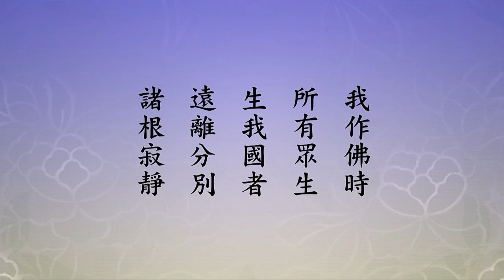🙏淨空老法師🙏 無間地獄能往生嗎？🙏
【我作佛時。所有眾生。生我國者。遠離分別。諸根寂靜。若不決定成等正覺。證大涅槃者。不取正覺。】
　　這一章就是一願。蓮公會集這個本子，「發大誓願」，第六品，採取原譯本裡面二十四章，四十八願，這是第六章「定成正覺」，第十二願「定成正覺願」。經文說得很清楚，『我作佛時』，是阿彌陀佛，願是因地發的，那個時候的身分是比丘。他說他將來作佛的時候，『所有眾生，生我國者』，注意「所有」這兩個字，這兩個字的意思太深太廣了。往生到極樂世界，最高的有等覺菩薩，法身菩薩，三乘菩薩有聲聞、緣覺，下面六道眾生，一直到無間地獄。無間地獄能往生嗎？能。為什麼？這無間地獄的眾生，也是久遠劫修這個法門，只是臨終一念錯了，不幸墮地獄。這有可能，臨命終時生怨恨心。所以，經典跟祖師大德都教導我們，送往生的時候決定不能夠觸動往生人的身體。為什麼？他會有痛苦，怕他痛苦生了怨恨心，那你就不是送他到極樂世界，送他到阿鼻地獄去了，這個罪很重。不但不能碰他的身體，最好連他的床鋪都不要碰，總得要有一點距離，這樣就好。我們在這一生當中看到很多送往生的，他不懂這個道理，還要去探測他的溫度，最後從哪裡走的。這是非常非常不好的事情，千萬要忌諱。好好的修行人定功不夠，臨終觸動他，他會生煩惱，如果這個時候有一念瞋恨，地獄道去了，這是一樁很可怕的事情。他到地獄道，他決定怨恨你，因為你把他送到地獄去了，冤冤相報，你往生的時候他決定來障礙你。這是很大的錯誤，要相信佛的話，要相信祖師大德的開示。
　　所有一切眾生，往生到極樂世界，有生到實報土的法身大士，《華嚴經》圓教初住以上、等覺以下都住在實報莊嚴土；沒有見性的，沒有明心見性的，斷了見思煩惱，斷塵沙煩惱，未破無明，生方便有餘土；最下面的是六道眾生，一品煩惱也沒斷，只是功夫成片，這個要知道。海賢老和尚常常教人、勸人，無論如何要念到功夫成片。凡夫做得到的，事一心、理一心未必能做到，功夫成片可以做到。什麼叫功夫成片？一切時一切處，心裡面只有阿彌陀佛，沒有妄想，沒有雜念，這叫成片（功夫成片），煩惱習氣沒斷。有這樣的功夫就能往生，有這樣的功夫就有感應，功夫成片是感，阿彌陀佛現身給你說法這是應，而且肯定的。《楞嚴經》上說過，「大勢至菩薩圓通章」，經文說「憶佛念佛，現前當來必定見佛」，必，非常肯定，一絲毫疑惑都沒有。這是說功夫成片的人，阿彌陀佛現身，你跟他見面，佛會告訴你，你的壽命還有多少年，壽命到的時候佛來接引你。等於說，你在極樂世界已經註冊，你不會再有猶豫，不會再有疑問，決定得生。有一等人很聰明，見到佛就向佛要求，我還有那些壽命不要了，我現在就跟你去。彌陀慈悲，沒有一個不帶走的。凡夫老實、聽話、真幹，信願持名，要多麼長的時間才能到這個境界？一般，絕大多數的人，三年。我們看《淨土聖賢錄》，發心念佛，三年往生的人有多少！《往生傳》裡面你去看，三年的一半以上。絕對不是說他的壽命剛好還有三年，這個不合乎邏輯，講不通。什麼原因往生的？他還有壽命不要了，求佛接引，他就往生，是這個原因，這才講得通。萬緣放下，一心專念，三年真正做得到，沒問題。真正做得到，這個道理我們要清楚，我們要下定決心，一生成就。如果不走也行，不走是為什麼？加功用行。像海賢老和尚，二十四小時心裡有佛，口裡有佛。他念佛通常都不出聲的，嘴唇在動，叫金剛持，沒有聲音。生活，穿衣吃飯，佛號沒斷；工作，他的工作是種田，農夫，在田地裡面工作佛號不斷；待人接物，佛號也不斷，一句接著一句。我相信也不過是三年五載，就能提升到事一心不亂，事一心不亂生方便有餘土，不在同居土。得到事一心不亂之後，再向上提升，應該也是三年五載，就能提升到理一心不亂。理一心不亂是圓教初住菩薩，別教初地菩薩，生實報莊嚴土，也就是法身菩薩。這是極樂世界往生大致的狀況。
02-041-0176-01（無間地獄能往生嗎？）《淨土大經科註（第四回）》(第176集)00:03:13-00:16:31